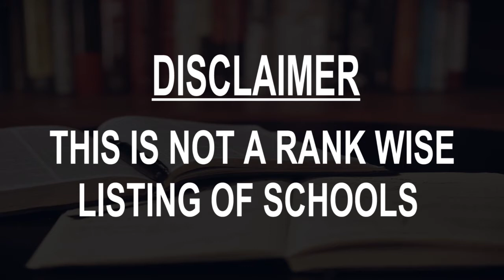Schools around Pita Kotte, Sri Lanka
Must Watch.. Best Schools around Pita Kotte

Click on Bell ICON to get the notification of New Videos.This is not rank wise listing of Top Schools in Pita Kotte, it's the list of best Schools around Pita Kotte as per the ratings given by our users.

Listed Schools:

Ananda Sastralaya, Kotte
School

Ananda Balika Vidyalaya, Kotte
School
Ananda Balika Mawatha

St. Thomas' College
Government School
Kotte Rd

Sheffield International School
School
Pita Kotte

South Asian International Pre School
School
279/2 Thalawathugoda Road

Sri Jayawardenapura Boys' School
School
56a Mission Rd

Sri Jayawardenepura Maha Vidyalaya
School

Sri Jayawardenapura Balika VIdyalaya
School
Mission Rd